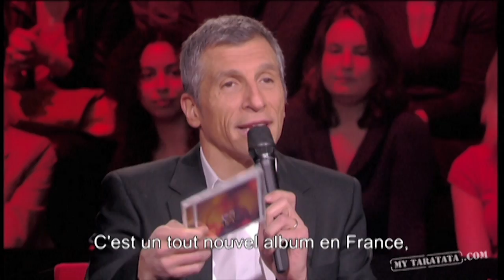Interview Bernhoft (Taratata Fevrier 2012)